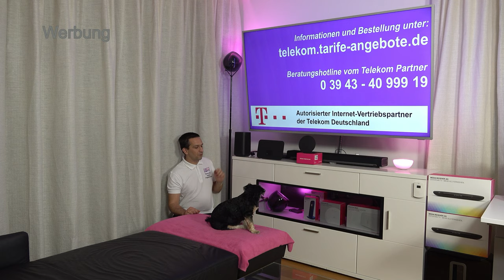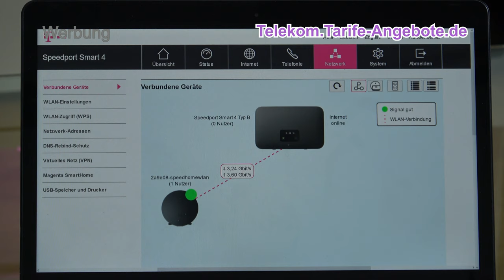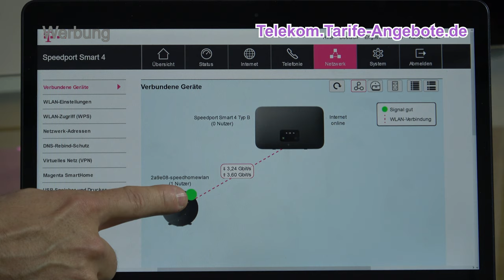Telekom Speed Home WLAN - Mesh Repeater (Wifi 6 / ax) für Speedport Router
In diesem Video stellen wir den Telekom Speed Home WLAN Adapater vor. Es handelt sich um WLAN Repeater, mit denen Sie ein eigenes Mesh WLAN Netzwerk (Wifi 6 / WLAN ax) aufbauen können. Mehr Infos und Bestellung Telekom Speed Home WLAN und Internet Tarife (DSL, VDSL, Hybrid und Glasfaser)

Beim Speed Home WLAN Gerät in schwarz handelt es sich um den Nachfolger vom Speed Home Wifi (weiß). Wesentliche Neuerung ist die Unterstützung von Wifi 6 / ax (bisher Wifi5 / ac).